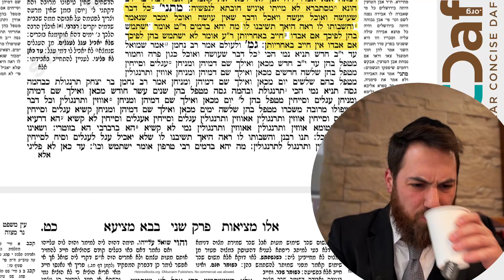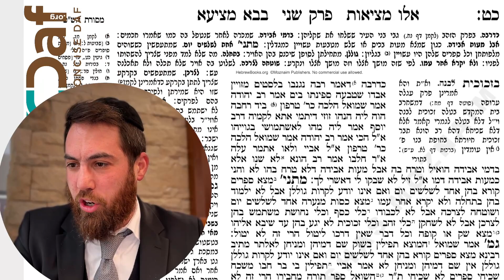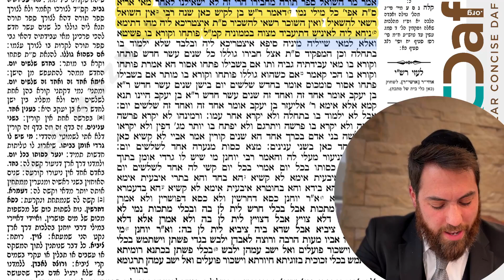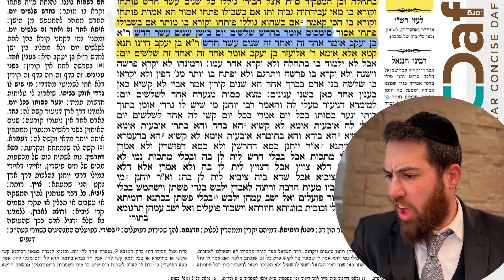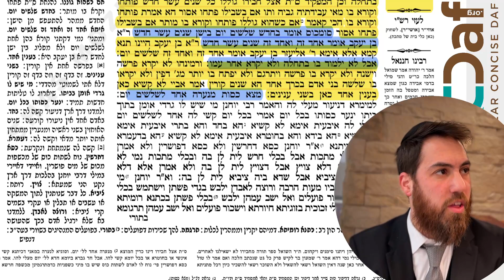Baba Metziah 29 [3.28] - Daf Yomi Clear & Concise